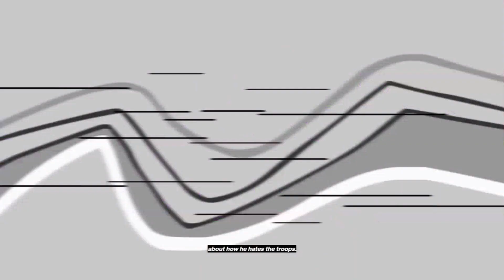Stubborn (portuguese brazil dub)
bojack horseman belongs to netflix/raphael bob-waksberg